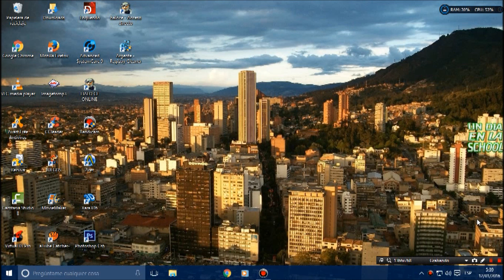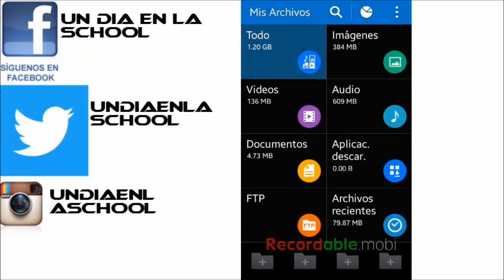ABRIR ARCHIVOS PDF ANDROID